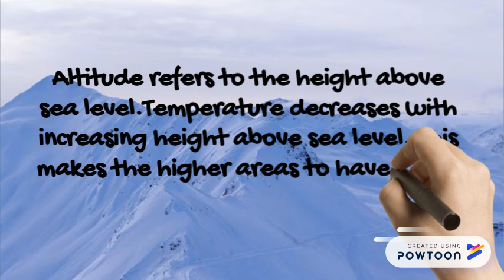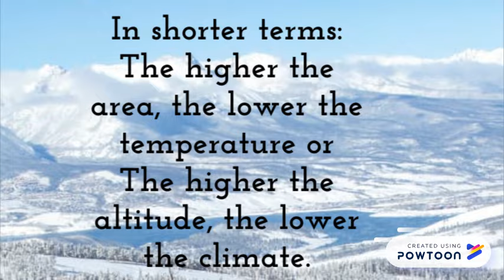Factors that affect climate: altitude